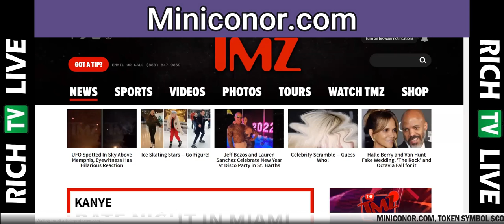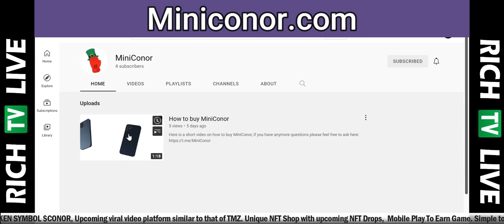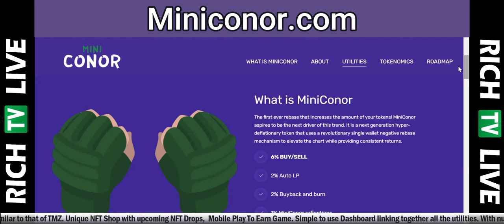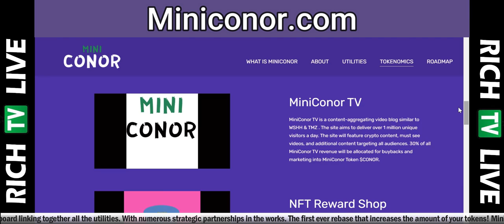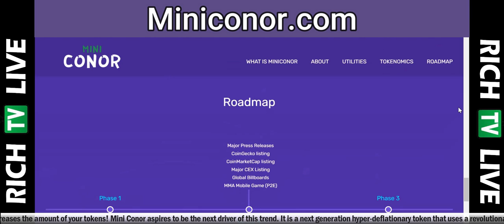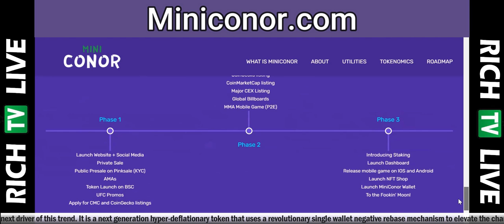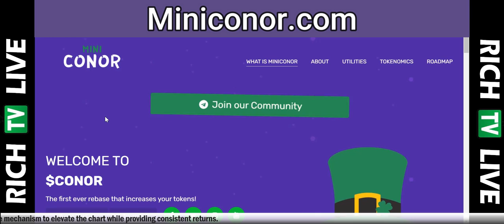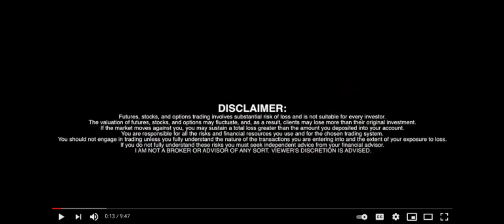MiniConor Token $CONOR first REBASE that increases your tokens! NFT SHOP, VIDEO PLATFORM, WALLET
MiniConor Token $CONOR first REBASE that increases your tokens! NFT SHOP, VIDEO PLATFORM, WALLET - RICH TV LIVE - January 4, 2021
$CONOR

The first ever rebase that increases your tokens! Next gen hyper-deflationary token that uses a revolutionary single wallet negative rebase mechanism to elevate the chart while providing consistent returns!